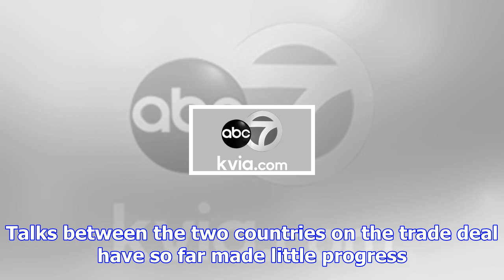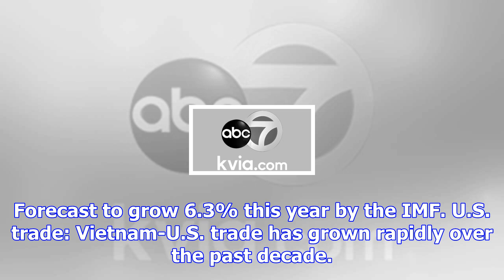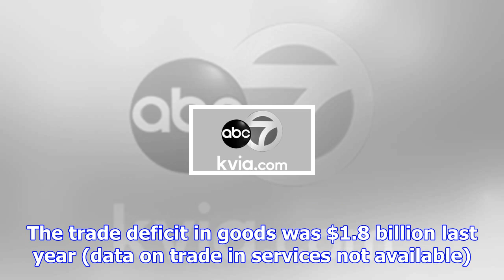Trump's trade flashpoints in asia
The U.S. runs deficits with all five countries where Trump is spending time on his lengthy tour of A...